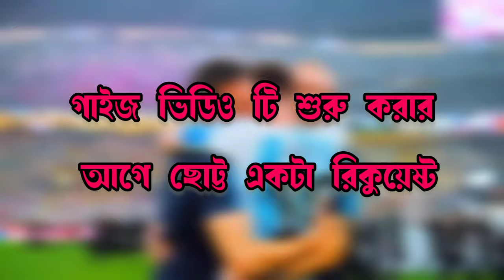সু!খবর আর্জেন্টাইন বক্তরা 😲|| এবার ডিপল-আসছে বাংলাদেশে || বক্তদের হবে সপ্ন পুরন😅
➡️ About us:
In this Channel, we discuss all kinds of football related topics, and we discuss all kinds of news About football Game in our own languages in Bengali.

👍 LIKE 💬 COMMENT'S ↪️ SHEAR.